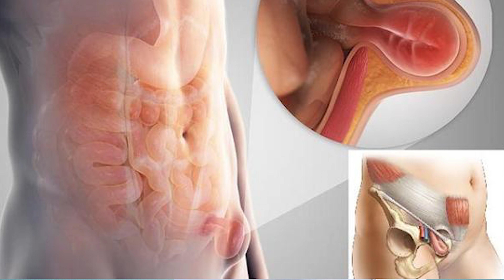"З лікарем про актуальне": доброякісна гіперплазія передміхурової залози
Інформація, подана у сюжеті, є результатом досліджень автора, який може не мати медичної освіти. Текст не перевіряється фахівцем на предмет точності та об’єктивності. Ця інформація не є керівництвом до дії і має бути використана тільки після консультації з вашим лікарем. "НОВА ДОБА" не закликає застосовувати або поширювати будь-які лікарські засоби, способи лікування чи медичні послуги.